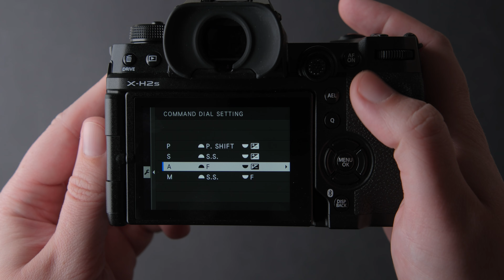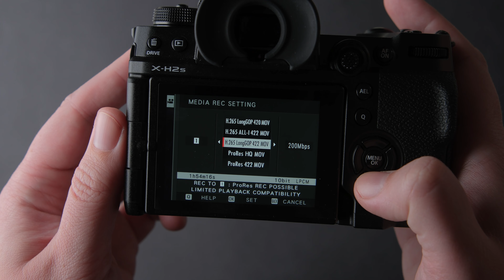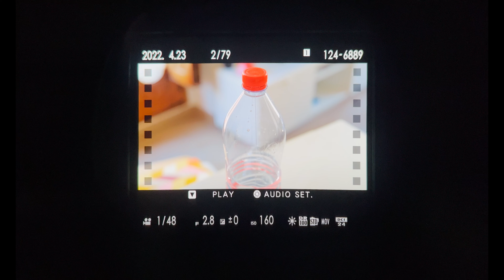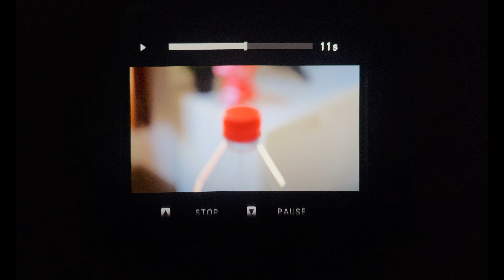FUJIFILM X-H2S REVIEW AFTER 8 MONTHS OF USE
Fujifilm X-H2S, the best APS-C camera on the market. I tested this pro camera and used it for 8 months, proving to be the ultimate Fujifilm camera for serious photographers. In this video, we'll take a closer look at the advanced features and stunning image quality of the X-H2S, and explore how it can help take your photography to the next level. Whether you're a professional photographer or an enthusiast, you'll appreciate the performance and versatility of this top-of-the-line camera.

Gear I use, US links:
- Fujifilm X-H2S
- Fujifilm 35mm f1.4
- Tamron 17-70mm f2.8
- 7Artinsans 25mm T1.05
- Fujifilm X-H2S
- SmallRig RC220b
- The best value for money camera in 2022
- Fujifilm 16mm F/1.4 WR: Gear I use, US links:
- Samyang 12mm F2 AF Fujifilm X
- Nikon 24-70 F4 S (600$)
- Nikon Z7 II
- Nikon Z7 II + 24-70 F4 S